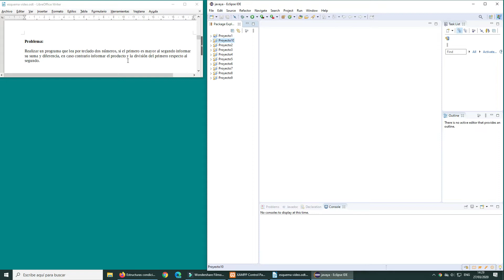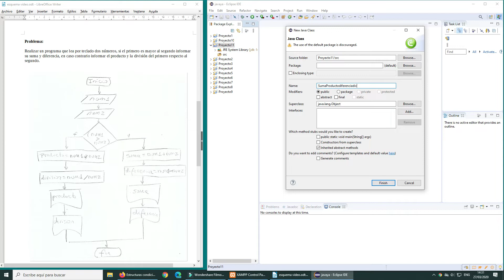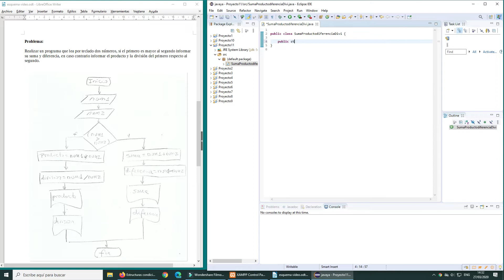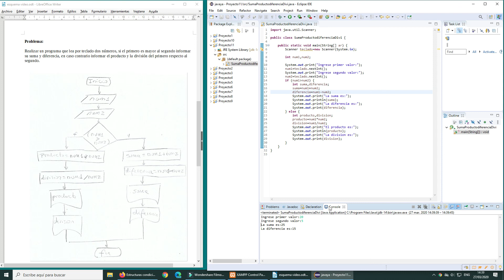Estructuras condicionales simples y compuestas - 3